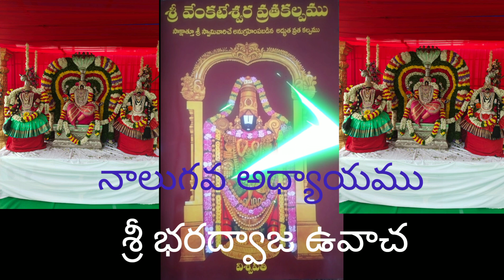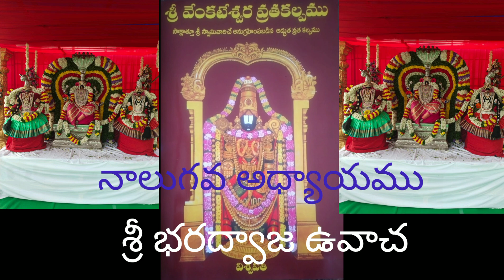శ్రీవెంకటేశ్వర వ్రతకల్పము,4వ అధ్యాయము,శ్రీ భరద్వాజ ఉవాచ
Videos